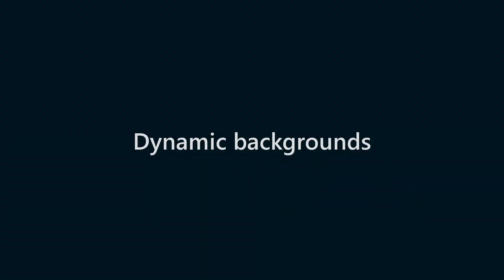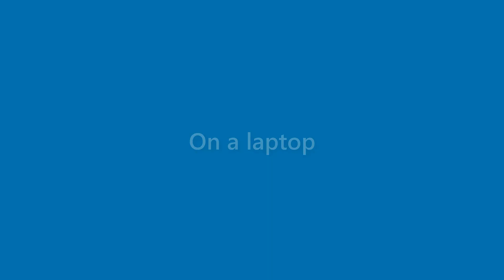Ryleigh Rivera - appearance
Name Look - Ryleigh Rivera - appearance. In this video we present "Ryleigh Rivera" name look and feel in various scenarios.
This video will cover:
How does "Ryleigh Rivera" look as a personal letterhead?
How does "Ryleigh Rivera" look on a business card?
How does "Ryleigh Rivera" look on a computer/laptop screen?
How does "Ryleigh Rivera" look with different background colors?
How does "Ryleigh Rivera" look with various fonts?